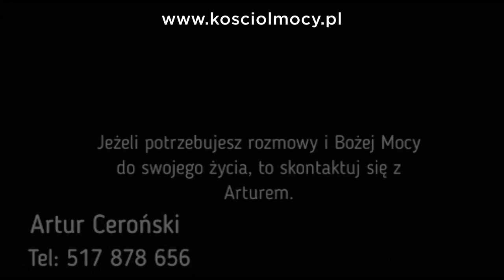"O DEPRESJI"-najlepsza metoda terapeutyczna-A.Ceroński(wywiad przeprowadza:Barbara Rosłaniec)